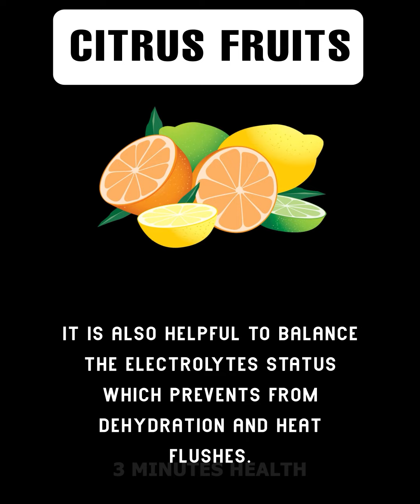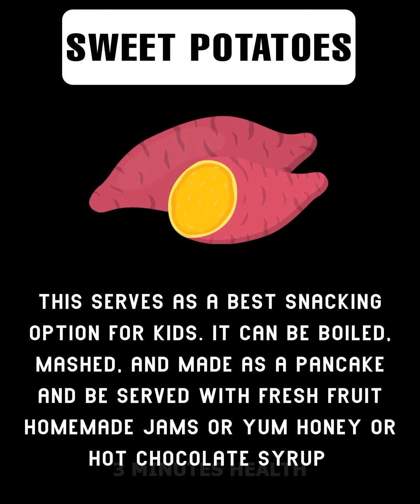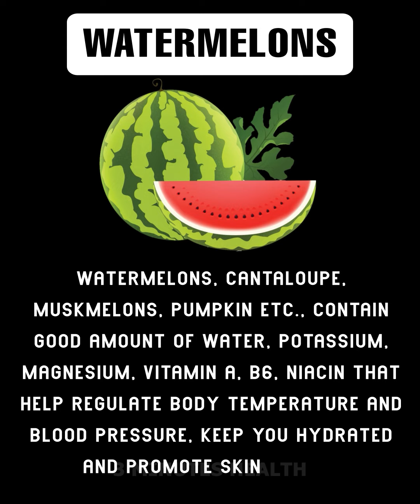Best Immune Boosting Foods - HOW TO BOOST IMMUNITY NATURAL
HOW TO BOOST IMMUNITY NATURAL - FOODS TO BOOST YOUR IMMUNITY